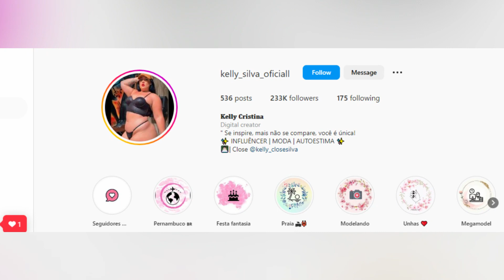Brazilian Plussize Model Kelly Cristina Biography | Lifestyle | Age | Body Measurements | Boyfriend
In this video, you will get to know all about Brazilian Plussize Model Kelly Cristina's Biography, Lifestyle, Age, Height, Body Measurements, Facts, Family, Early Life, and the Plussize model.

Kelly Cristina is a Brazilian plus-size model and social media personality. She is famously known for her curvy body and attractive look. Kelly I very popular on different social media platforms like Instagram, face

0:00 - Kelly Cristina Intro
0:18 - Kelly Cristina Biography
1:22 - Kelly Cristina Body Measurements